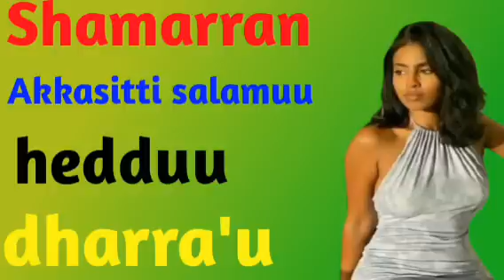shamarran akkasitti salamuu hedduu dharra'u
shamarran akkasitti salamuu hedduu dharra'u dr firaol dr abdisa# sonaaf media